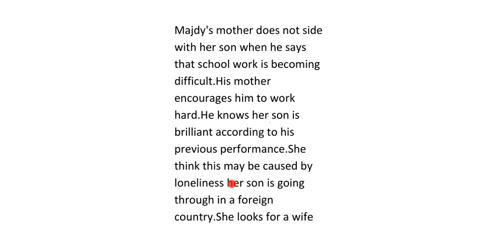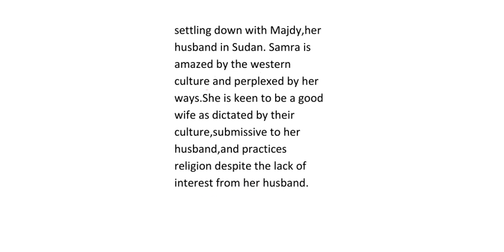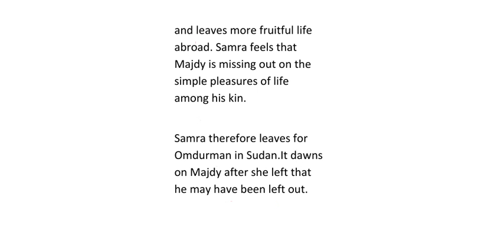Give the synopsis of Missing out by Leila Aboulela in Memories we Lost